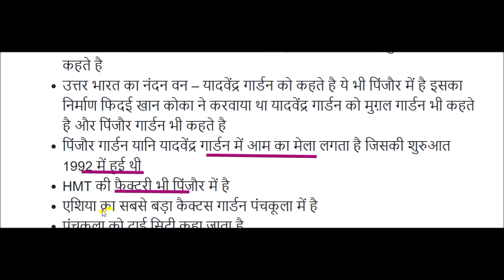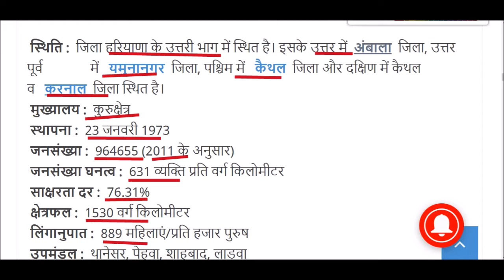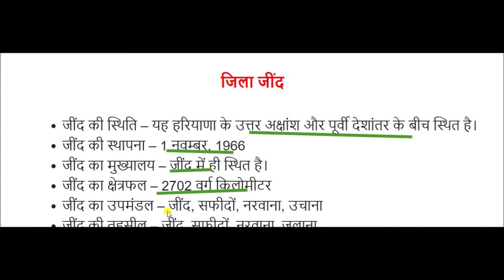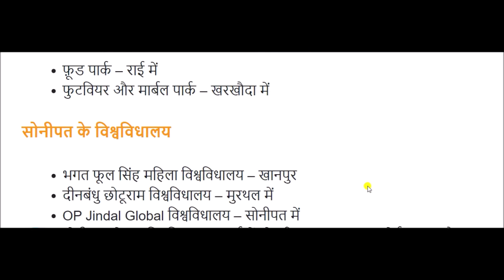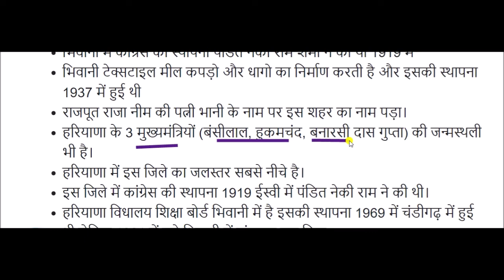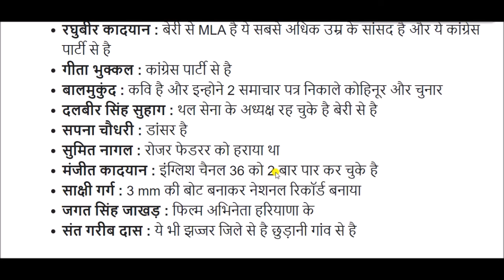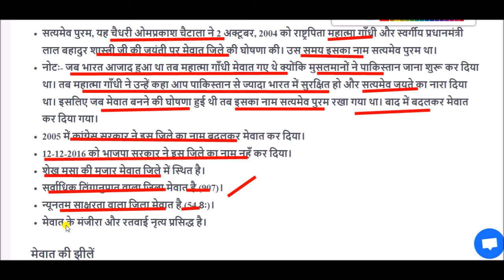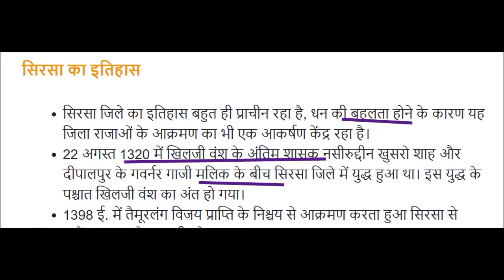हरियाणा के सभी जिलों की संपूर्ण जानकारी || haryana gk district wise in hindi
Haryana GK for All Competitive Exams like SSC, Railway, IB, Bank, UPSC, BPSC, MPSC, PCS, etc.